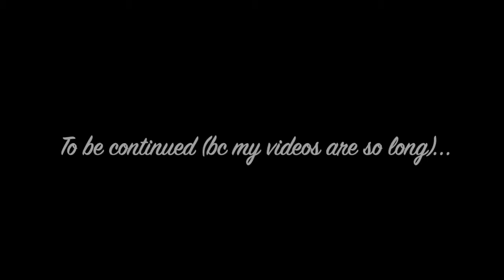Being Idiots in NYC At Night HeyJay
after two weeks of working, I finally hung out with a friend after work. Please enjoy my delusional ass because y’all I was DUMB tired 😂😂.

if you see this comment “go to bed”